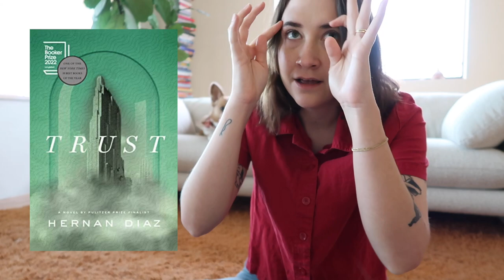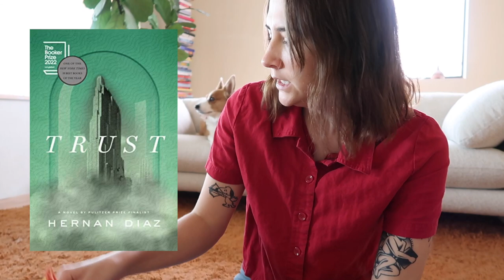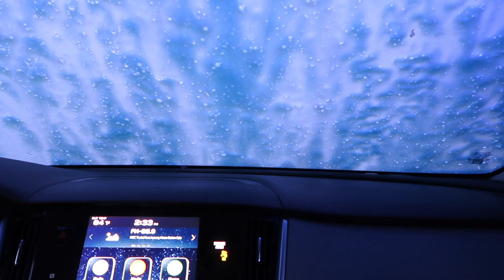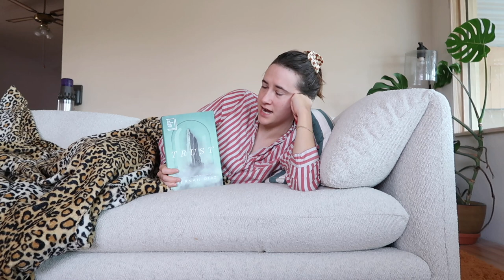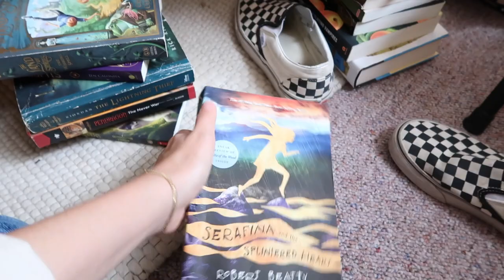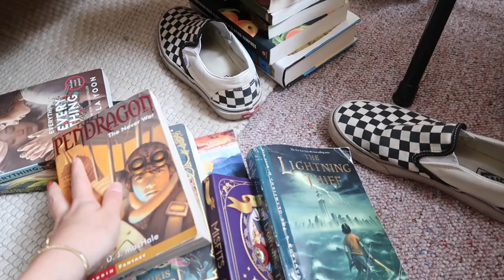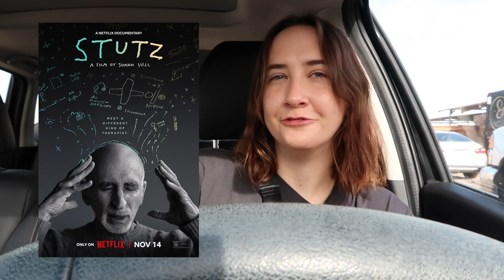house projects and a long weekend and movies!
We do some floors in the house and read a lot and talk movies.

Funny Pages
M3GAN
Stutz

* The above Bookshop links route to my Sunny's storefront. I will make a commission if you purchase through them! Appreciate you!